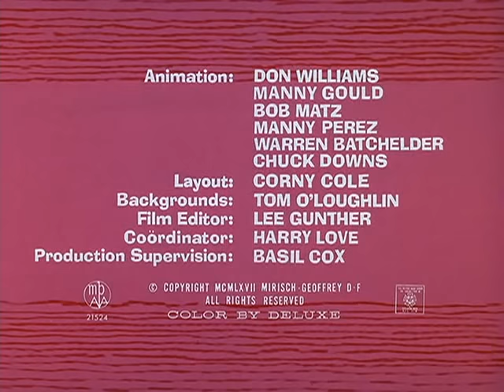The Pink Panther Show Episode 32 - Pinto Pink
Episode 32 - Pinto Pink